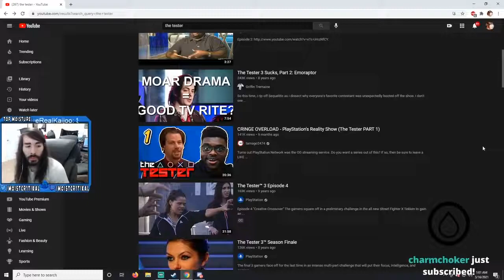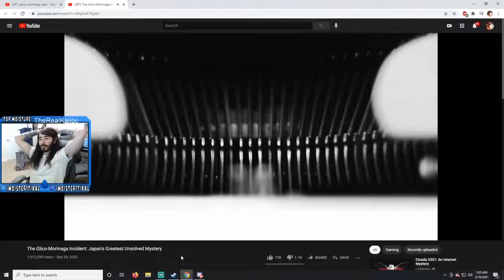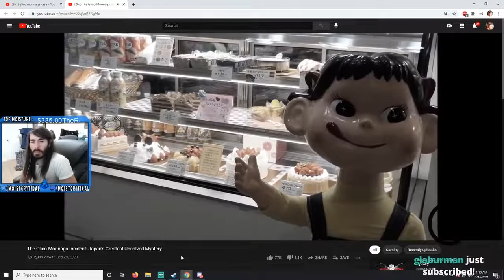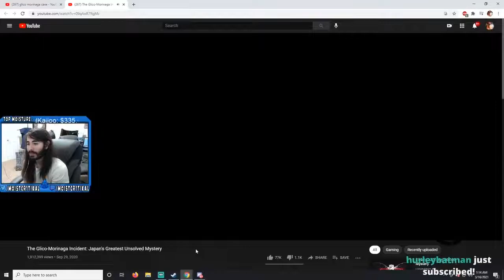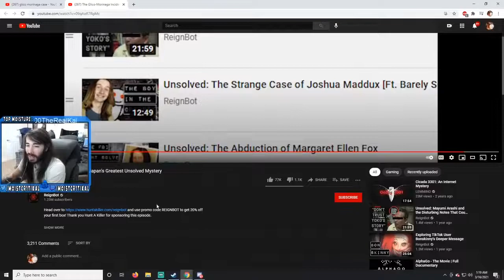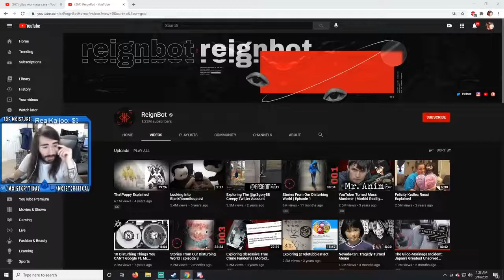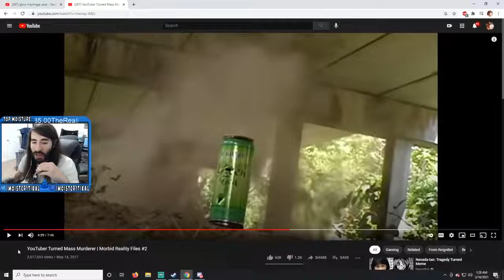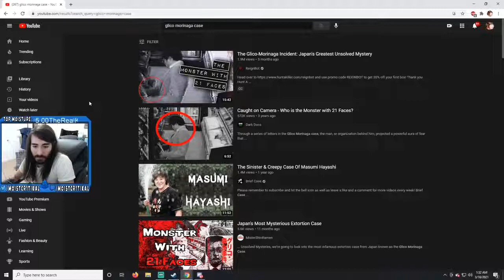[MoistCr1tikal] reacts to Reignbot's The Glico-Morinaga Incident: Japan's Greatest Unsolved Mystery